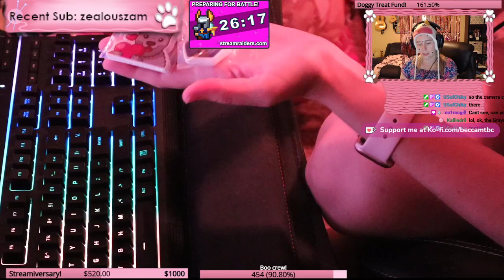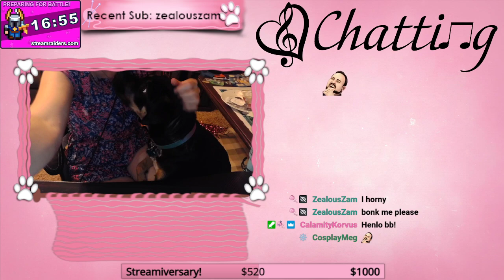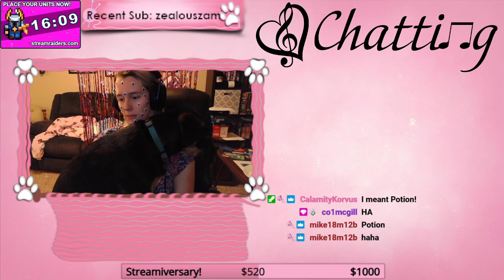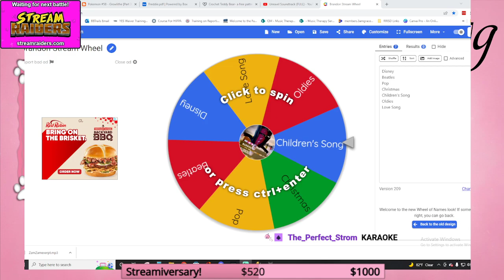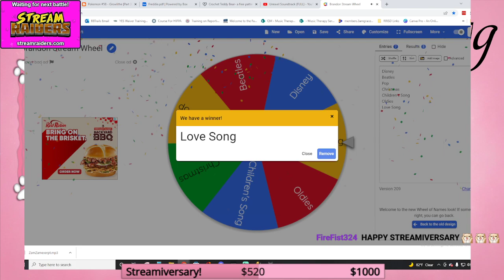STREAMIVERSARY!! Unravel, Stream Raiders, WoS, Stardew, and GIVEAWAYS! | !battle (Part 1/2)